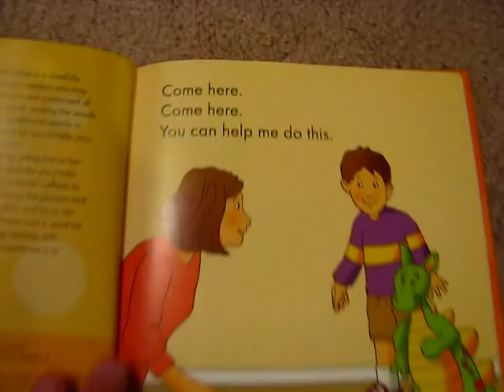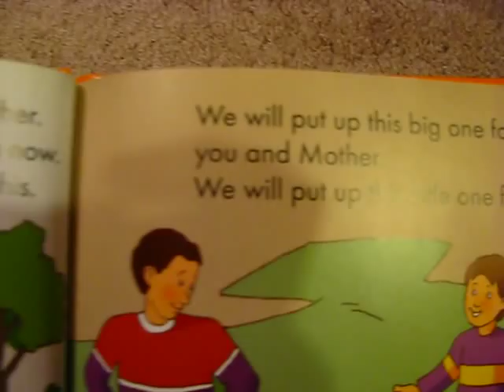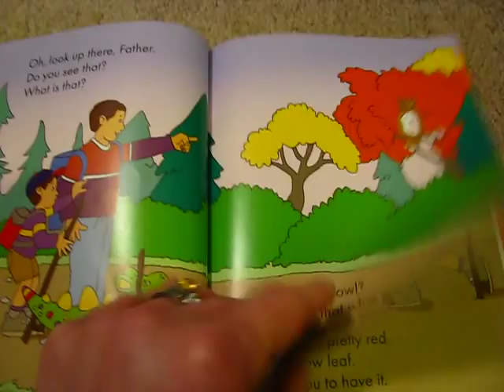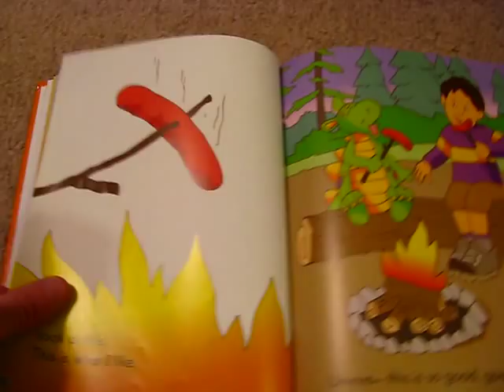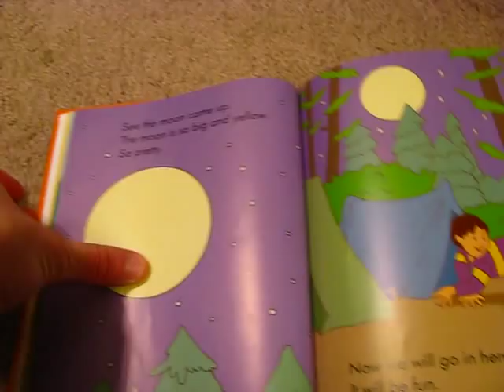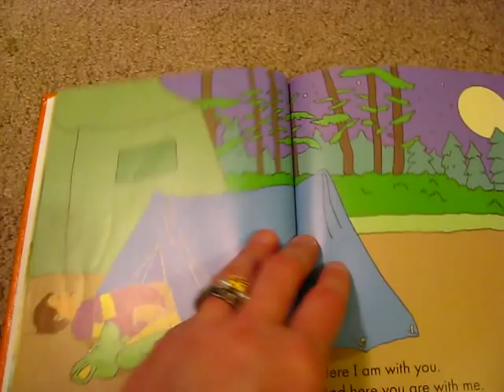Dear Dragon Goes Camping (Margaret Hillert)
DEAR DRAGON GOES CAMPING
by: Margaret Hillert
illustrated by: David Schimmell